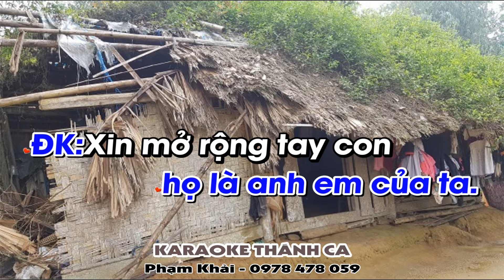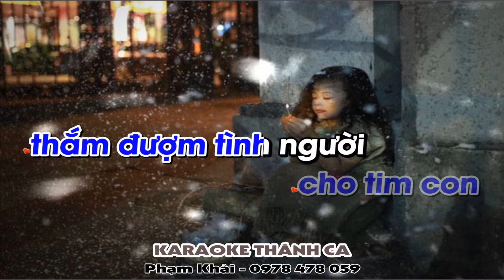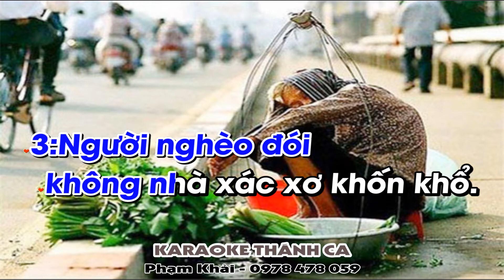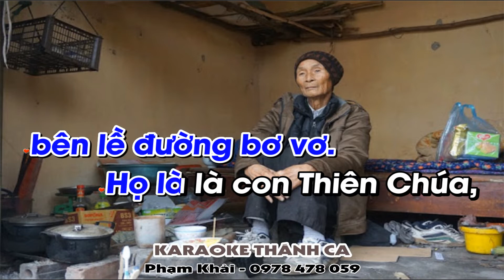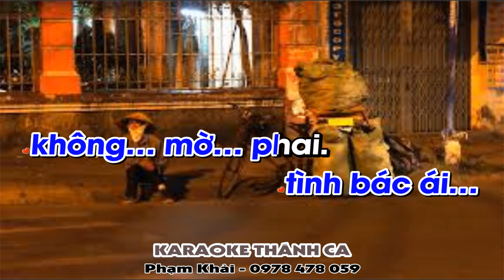Xin Mở Rộng Tay Con Karaoke Tone Nam - (St: Nguyên Kha) - Người già yếu khô cằn, tấm thân...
❤️ Ca khúc: XIN MỞ RỘNG TAY CON
🎹 Sáng tác: Nguyên Kha
🎤 Trình bày: Gia Ân - Tuyết Mai
📀 Video karaoke : KARAOKE THÁNH CA
🎧 ĐT: 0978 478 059 (zalo)
LỜI BÀI HÁT: XIN MỞ RỘNG TAY CON

1. Người già yếu khô cằn tấm thân đói lả. Và một lũ con thơ vô tội không tìm được tương lai. Họ là (là) con Thiên Chúa, họ là anh em của ta.

ÐK. Xin mở rộng tay con san sẻ cho người cùng khốn. Cho môi con thắm tươi nụ cười, cho tim con thắm đậm tình người tình bác ái không mờ phai.

2. Người cùi điếc thân tàn lê lết phố chợ. Người què bước lang thang bên đường mang tật nguyền đau thương. Họ là (là) con Thiên Chúa, họ là anh em của ta.

3. Người nghèo đói không nhà xác xơ đói khổ. Người hành khất không nơi nương tựa bên lề đường bơ vơ. Họ là (là) con Thiên Chúa, họ là anh em của ta.